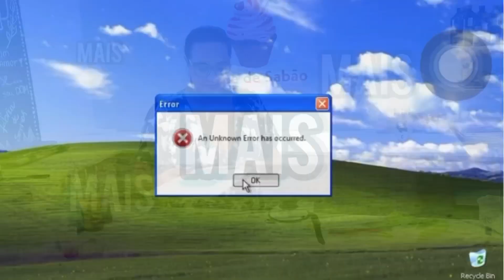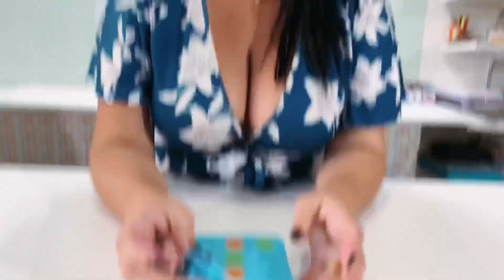Sabonetes dos Monstros S.A lindos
Olá cheirosas(o), trouxemos um vídeo super dinâmico para vocês, fazendo sabonetes artesanais dos monstros S.A. As crianças adoram!

Receita:
 500g de Base Glicerinada Branca
40ml de essência
50ml de Lauril Líquido
40ml de Extráto Glicólico.

Espero que Gostem, um beijo e até o próximo vídeo!